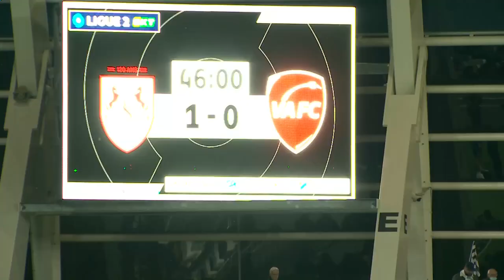AMIENS SC - VALENCIENNES FC (3 - 0) - Résumé - (ASC - VAFC) / 2021-2022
Revivez les meilleurs moments de AMIENS SC - VALENCIENNES FC (3-0) en vidéo.

Ligue 2 BKT - Saison 2021/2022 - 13ème journée STADE CREDIT AGRICOLE LA LICORNE - samedi 23 octobre 2021

Buteurs : Arnaud LUSAMBA (42' pen - ASC) / Abdoul-Kader BAMBA (57' - ASC) / Arnaud LUSAMBA (78' - ASC)

Composition AMIENS SC : 1 - Régis GURTNER /7 - Abdoul-Kader BAMBA /10 - Arnaud LUSAMBA (c) /20 - Mathis LACHUER /13 - Mickaël ALPHONSE /14 - Mateo PAVLOVIC /18 - Harouna SY /2 - Mamadou FOFANA /12 - Emmanuel LOMOTEY /5 - Formose MENDY /17 - Aliou BADJI

Composition VALENCIENNES FC : 1 - Régis GURTNER /7 - Abdoul-Kader BAMBA /10 - Arnaud LUSAMBA (c) /20 - Mathis LACHUER /13 - Mickaël ALPHONSE /14 - Mateo PAVLOVIC /18 - Harouna SY /2 - Mamadou FOFANA /12 - Emmanuel LOMOTEY /5 - Formose MENDY /17 - Aliou BADJI